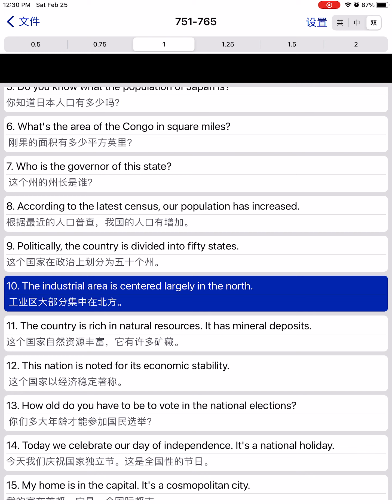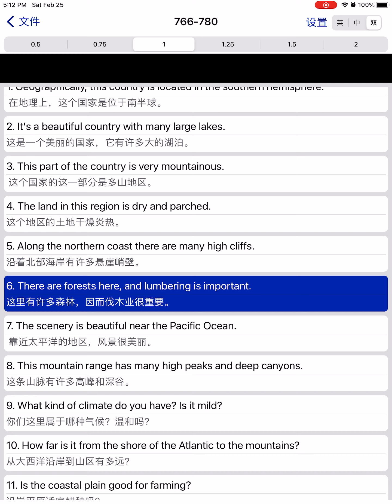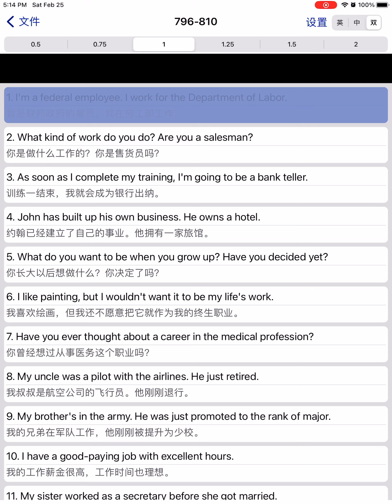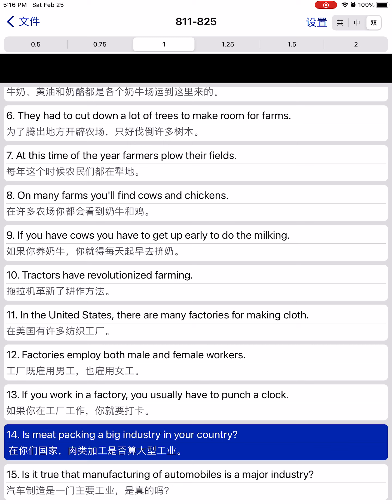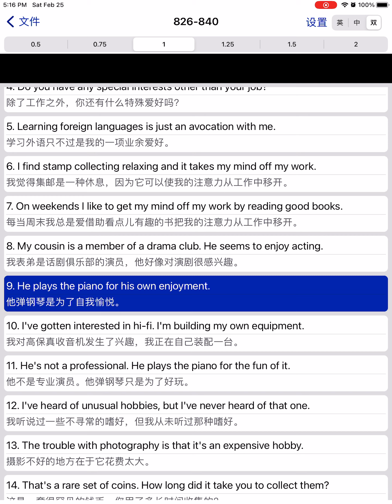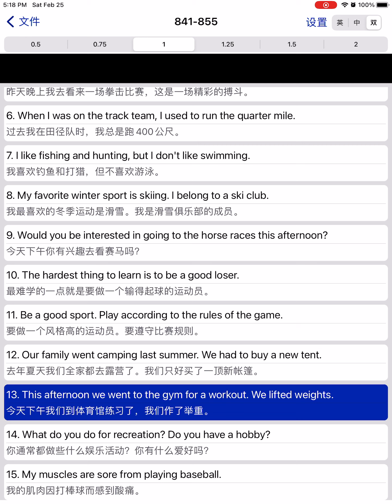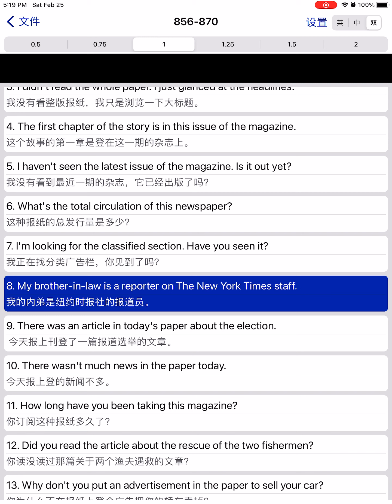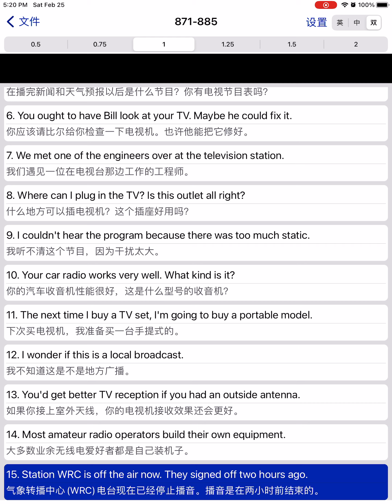《英语900句》第6册｜《English 900》Book 6: 751-900